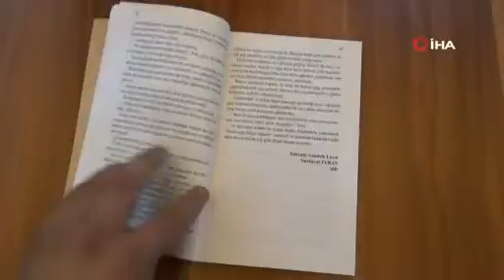Bu kitabı 149 kişi yazdı